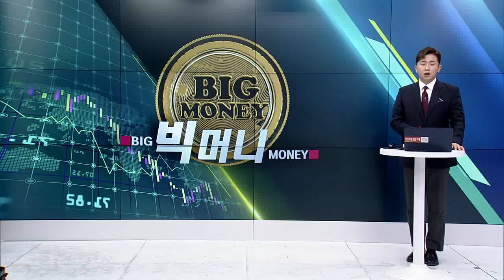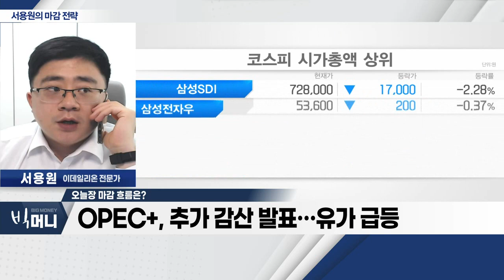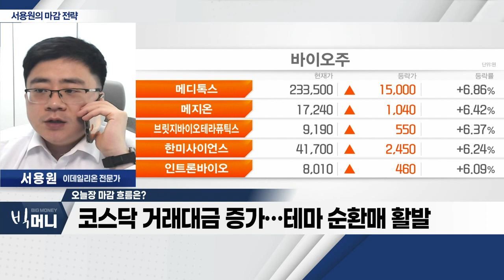OPEC+, 추가 감산 발표… 유가 급등_서용원 마감 전략 (20230404)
- OPEC+, 추가 감산 발표… 유가 급등
- SK하이닉스 하락… 지수 상승 제한
- 코스닥 거래대금 증가… 테마 순환매 활발